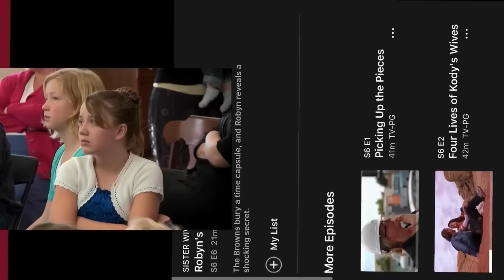Robyn's Daughter Sparks Concern as She Reveals Inappropriate Facts on Kody & Robyn's Marriage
As you may know, Robyn is the fourth and youngest wife of Kody, and the only one who is legally married to him. She joined the family in 2010, after divorcing her first husband, David Jessop, with whom she had three children: Dayton, Aurora, and Breanna. Kody later adopted Robyn’s children as his own, making them part of his 18-child brood.
But what you may not know is that Robyn’s ex-husband is actually related to Kody and another one of his wives, Christine. That’s right, Robyn married her cousin’s cousin, and then divorced him to marry another cousin. How did this happen, and what does it mean for the Brown family? Well, in this video, we will reveal the shocking truth behind Robyn’s past, present, and future.